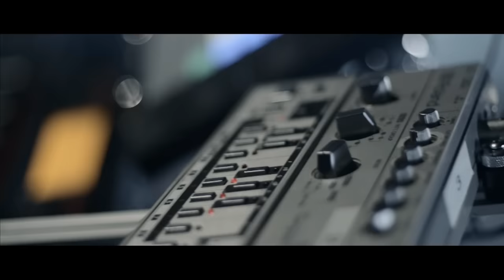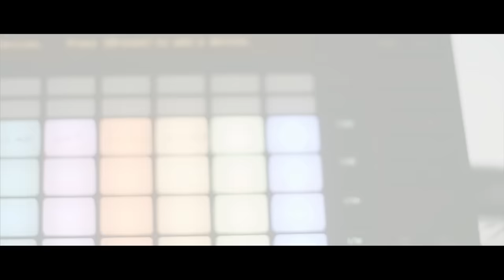Scooter & Vassy - Radiate (Spy Version) Jerome Edit (Official Video)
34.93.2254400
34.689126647